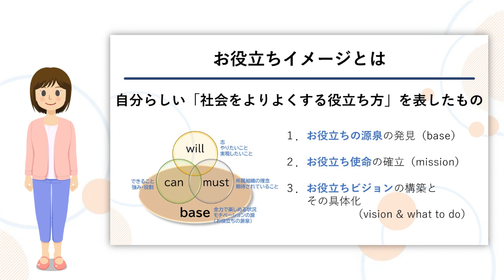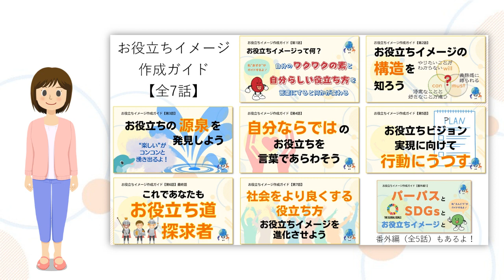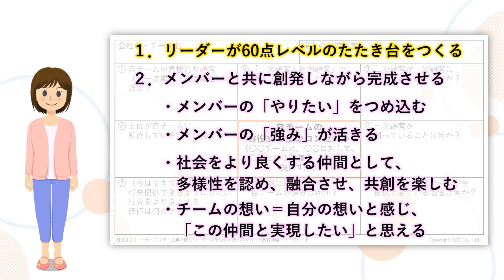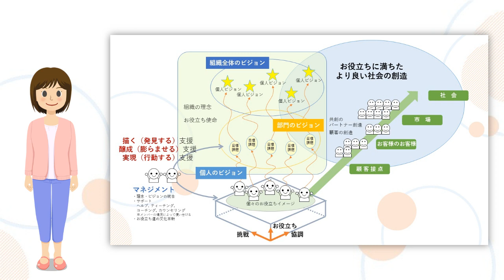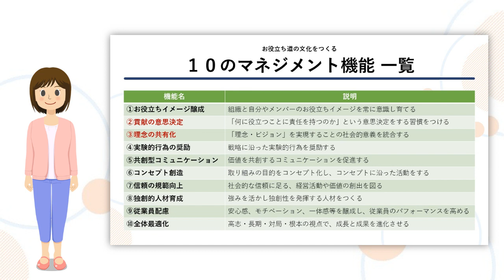個人も組織も「お役立ちイメージ」／リーダーのためのお役立ち道の文化づくり実践ガイド【第6話】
メンバーもリーダーも、個人もチームも、自分らしい役立ち方を明確にしていきましょう。
そのカギを握るのは、やっぱりチームリーダーのあなたですよね。
「お役立ち道の文化」づくりを通じて、社会課題解決にチャレンジするチームになるための、10のマネジメントの機能の第1項目です。

動画内で紹介しているコンテンツ
●お役立ちイメージ実践ガイド（全7話）…お役立ちイメージの作成方法をご紹介
●お役立ちイメージ実践ガイド　番外編　第2話…メンバーのお役立ちの源泉を対話を通じて引き出す例をご紹介

Microsoft PowerPoint